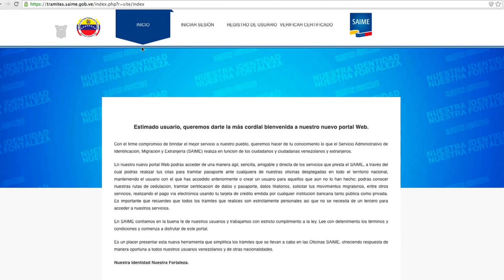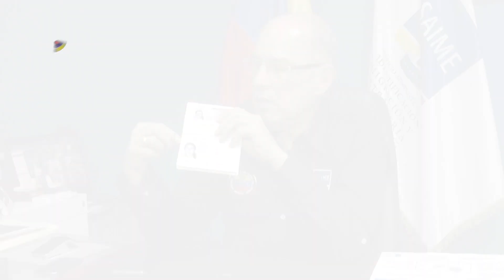Prórroga de pasaportes podrá solicitarse a partir del 1º de noviembre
Con un procedimiento sencillo y sin previa cita, usuarios residentes dentro o fuera del país podrán solicitar la prórroga de su pasaporte a partir del 1º de noviembre a través de la página web del Servicio Administrativo de Identificación, Migración y Extranjería (Saime), informó este viernes su director, Juan Carlos Dugarte.